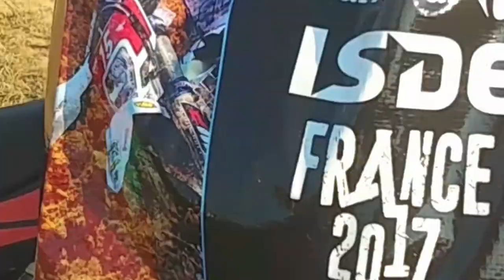Swiss Team ISDE 2017 - Jour 4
Une nouvelle boucle vers le nord. Un peu de pluie la nuit à rafraîchit l'atmosphère et collé temporairement la poussière.